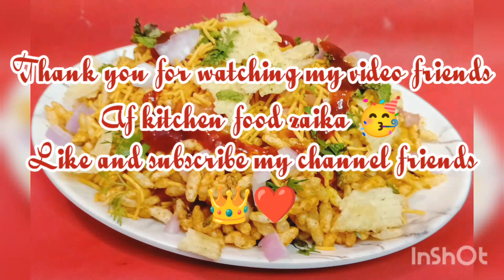Masala bhel 👑 Chatpati se masala bhel 👑 must try this recipe 🍨👑 summer vacation special recipe 😚💕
Af kitchen food zaika
Today special recipe is a perfect instant recipe Chatpati si masala bhel

recipe
Murmure 1 boul
Kutmir pudina chopped mix
Green 💚 lays 1 packet
Aloo bhujiya 1 packet
Khati meethi chatni 4 table spoon
Haldi 1/4 teaspoon
Dhaniya powder 1/4 teaspoon
Zeera powder 1/4 teaspoon